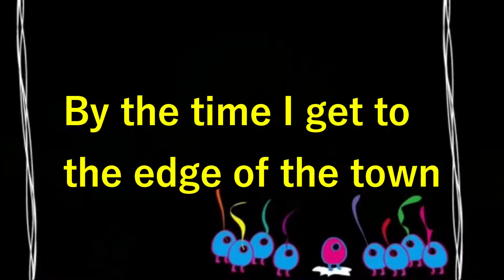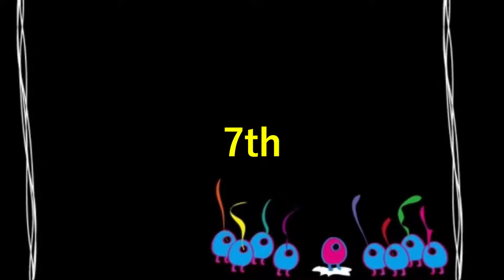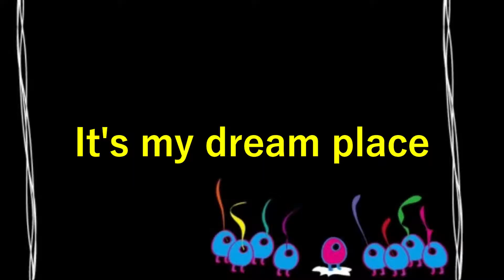【Brazil】1000km Hitchhike again #109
Check out other videos of my trip

I've been on budget travel since 06/Jun/17 to see the world, meet people, and eat local food. What's the country is like? Food? Culture? People? What's the life like there? I heard it's dangerous but is it true? I need to go and see rather than just believe everything I hear from TV, people or the Internet.

I'll show you great cultures and attractions in each place and how awesome traveling is!
I hope you can enjoy my videos and get inspired to go backpacking!!

There you can see where I really am at the moment.

I actually have a buddy in Japan.
poisonlunchboxers
A group of two.
Jun from somewhere East: backpacker. not very smart. horrible at maps.
Shinikuen ghost: artist. a brain of the group.

Activity details as group: not that much.

BGM, sound effect sources
Maoudamashi